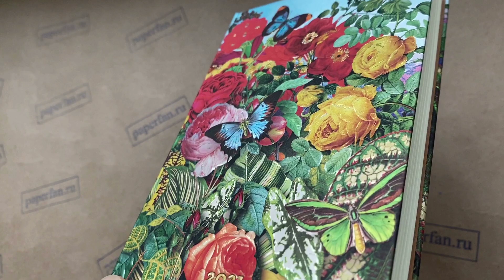Ежедневник 2021 Paperblanks Butterfly Garden (Сад Бабочек)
Diary 2021 Paperblanks Butterfly Garden, collection Nature Montages.
Ежедневник Папербланкс 2021 Сад Бабочек, коллекция Природа в Коллажах.